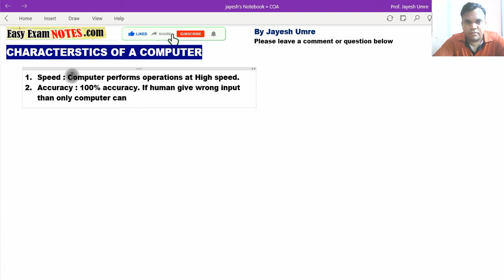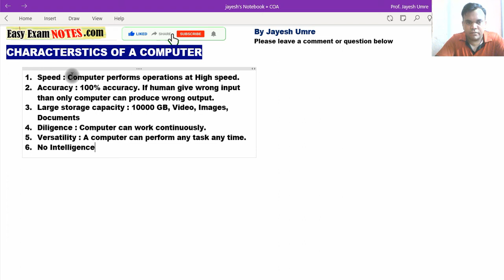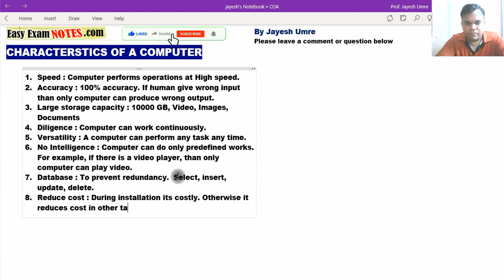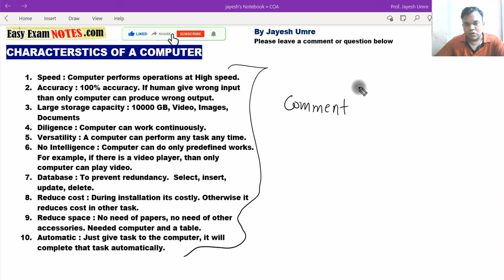Characterstics of computer